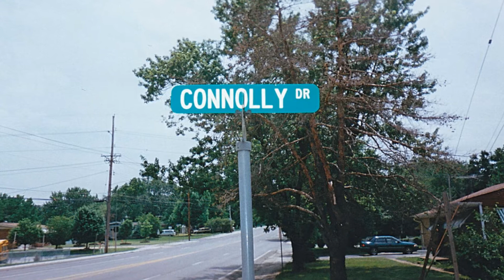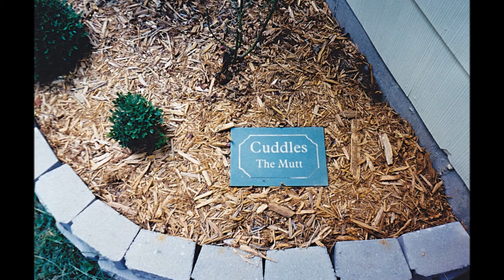"Leaving Home" (acoustic demo)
This song was written in 2003 during one of the toughest parts of my life. The slideshow features pics (taken in 2002) of the house where I grew up.